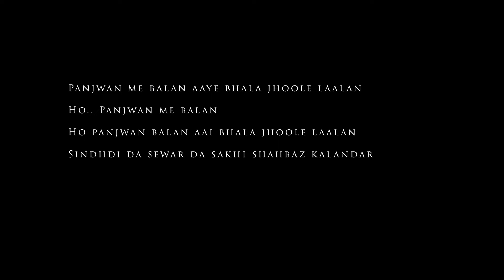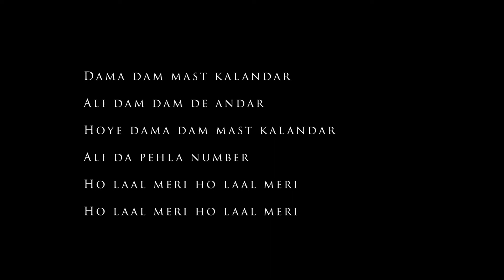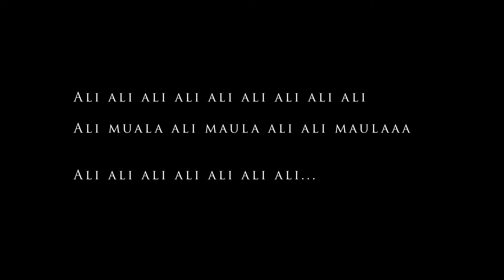Mast Kalandar | Karaoke with Lyrics | Sing Along | Classic Bollywood Song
Sing along to the energetic and iconic Bollywood hit "Mast Kalandar"! This karaoke version features on-screen lyrics to help you follow the beat and perform like a pro. Whether you're having a karaoke night with friends or practicing your singing skills, this fun and lively song is perfect for any Bollywood music lover.

🎤 Song: Mast Kalandar
🎶 Singer: Runa Laila
🎼 Movie: Baazigar (1992)
🎵 Genre: Bollywood, Dance